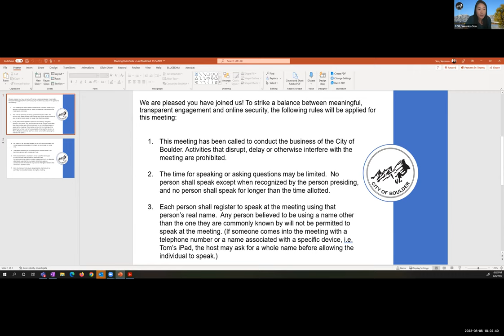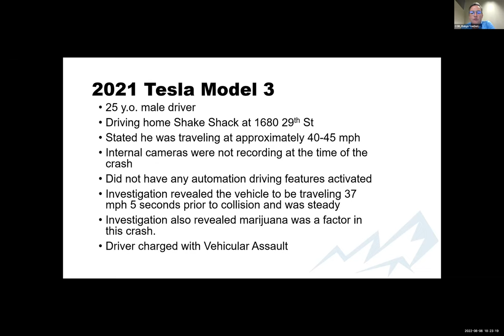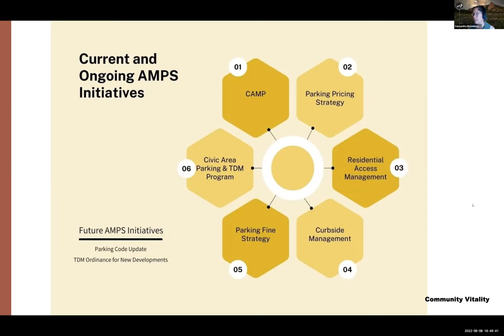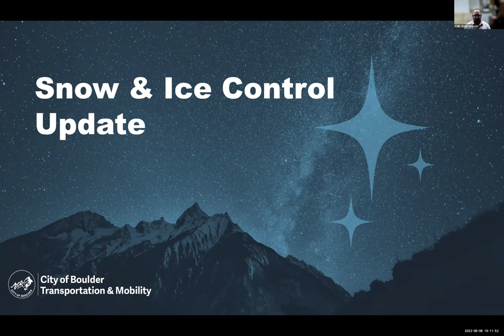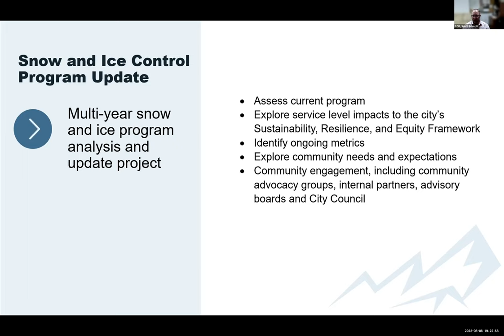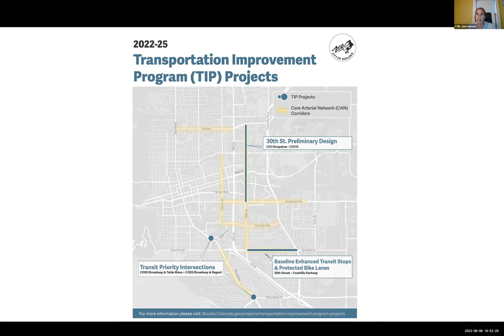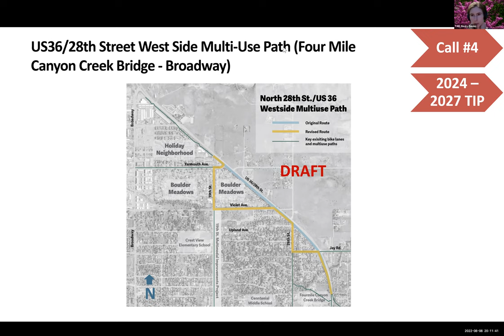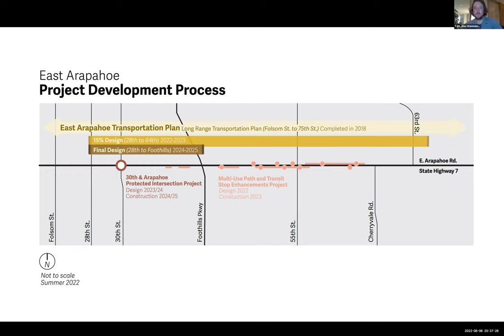8-8-22 City of Boulder Transportation Advisory Board Meeting